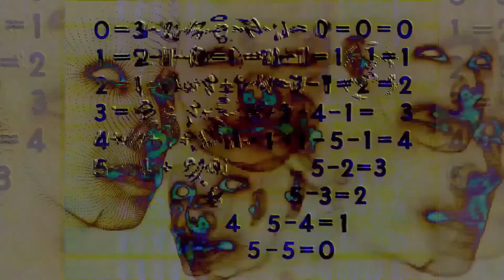Afterlife - Timeframes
Visuals by Julia Wagner